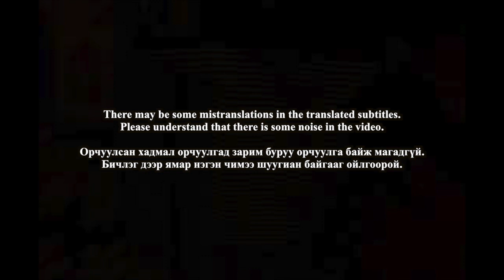🇲🇳🇰🇷🔥Korean Hiphop Junkie react to O.G MOB x GangBay - 3 60 (MGL/ENG SUB)